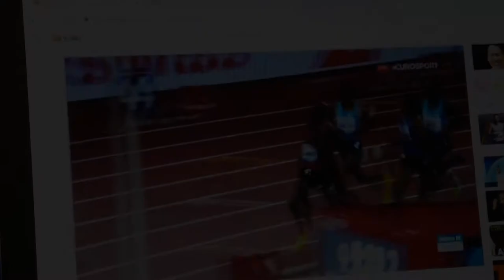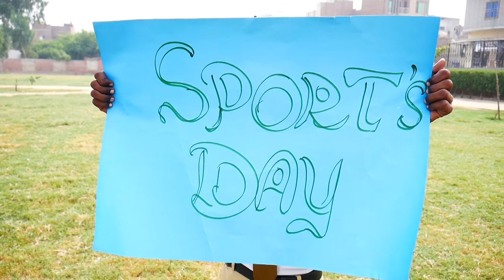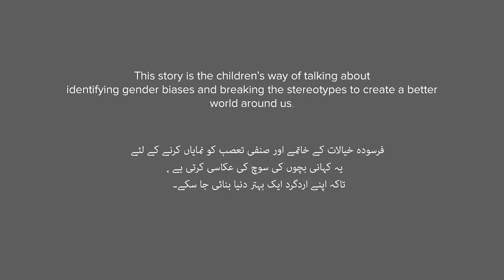Let's Race - Ao Dorr Lagayen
A battle of genders or a lesson of equality? Let's settle it with a race!

5-day filmmaking workshops were held in 10 schools and 5 universities in Lahore and Faisalabad, designed to explore gender experiences of children as well as equip them with basic filmmaking skills.